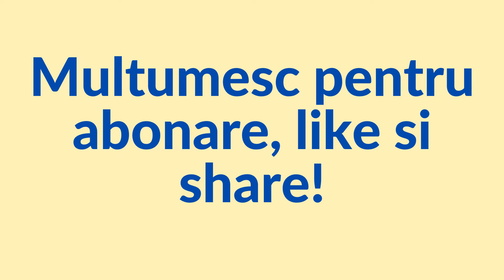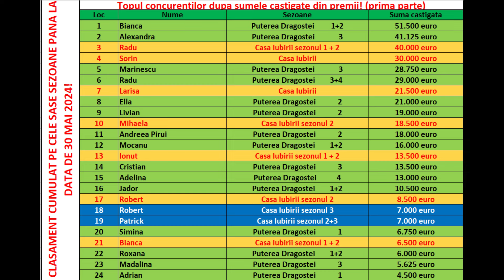Casa Iubirii - Favoritul galei din 09 Iunie 2024!